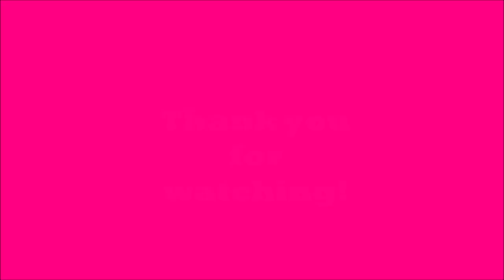Dejra australian shepherd ~ 3 years together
Sweet,big and fluffy  aussie girl (Dejra Kiwi Tasmański Diabeł)  has been with me for 3 years. It was great time! I love her so much. In this movie are memories from life with Dejra. Movie isn't perfect but I think  will be a nice memory in the future.